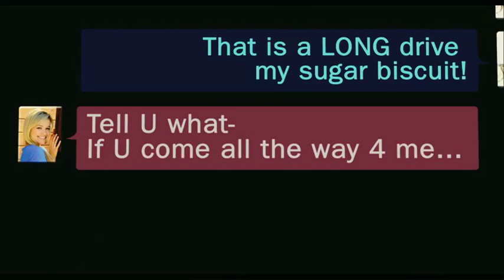Sex Drive (2008) third trailer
Directed by Sean Anders
Written by Sean Anders & John Morris based on the novel "All The Way" by Andy Behrens
Starring Josh Zuckerman, Clark Duke, Amanda Crew, James Marsden, Seth Green,...

Ian has a decision: stay home and stay a virgin or drive 800 miles to lose it with an online hottie. Decision made. Now Ian and his horn-dog buddy Lance are off on a sex safari... with BFF baggage Felicia in tow. Their epic quest features a stolen GTO, kinky trailer park sex, a prison fight, topless Abstinence Xtreme dancers, a smart-ass Amish super-mechanic, a gun-wielding Mexican donut and Ian's d-bag brother in hot pursuit...